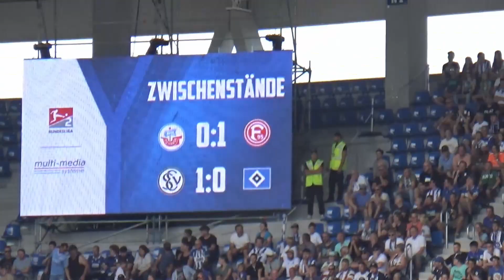Die pure Eskalation 🔥🔥🔥und Choreo Wahnsinn | Stadion Vlog Karlsruher SC gegen 1. FC Kaiserslautern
Moin Leute, Heute gibt es einen neuen Stadion Vlog.